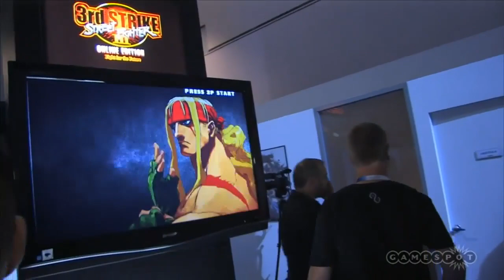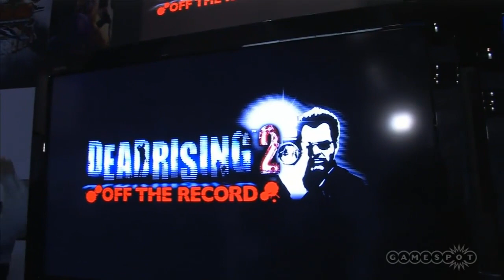E3 2011 GameSpot Stage Shows - Capcom Booth Tour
We check in on the show floor at E3 2011 with a Capcom booth tour with Homer Rabara